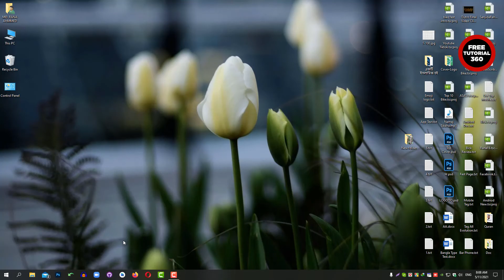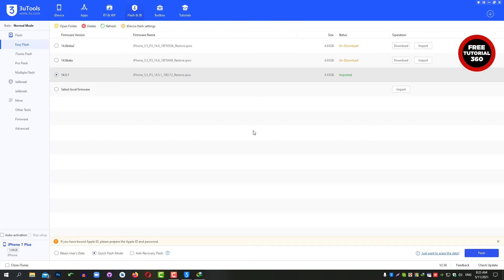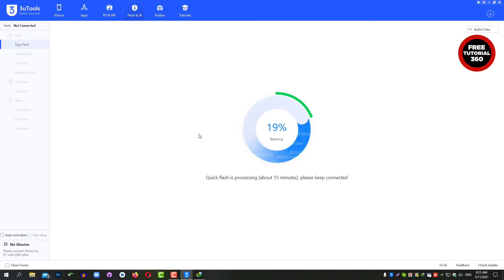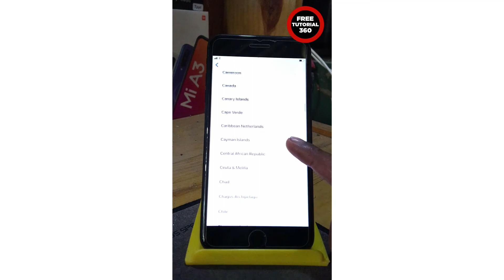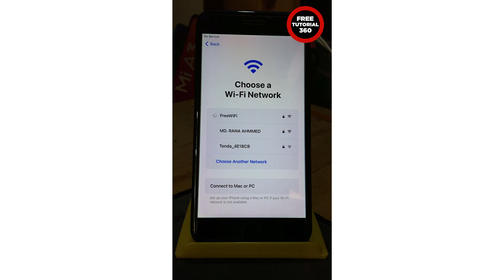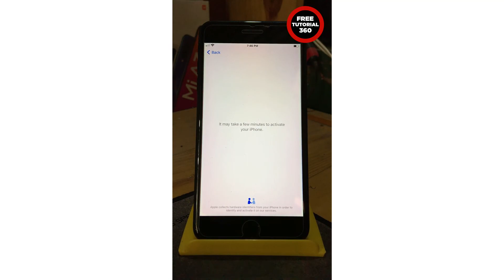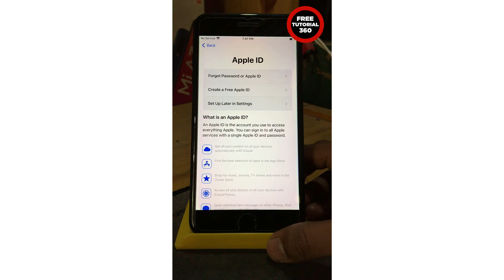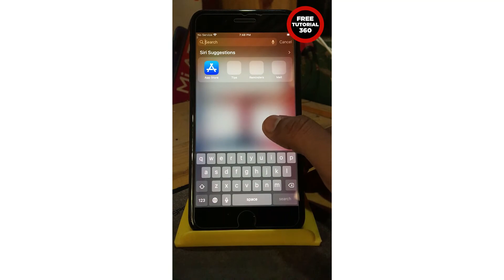How To Flash Apple iPhone 7 Plus iOS 14.5.1 Firmware Update 2021